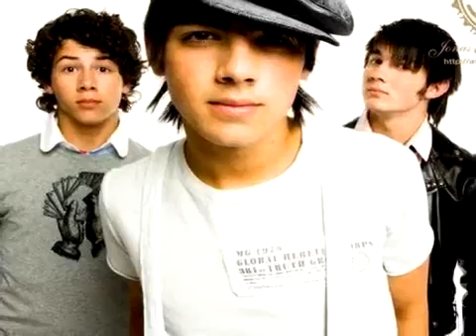Random Jonas Brothers pictures